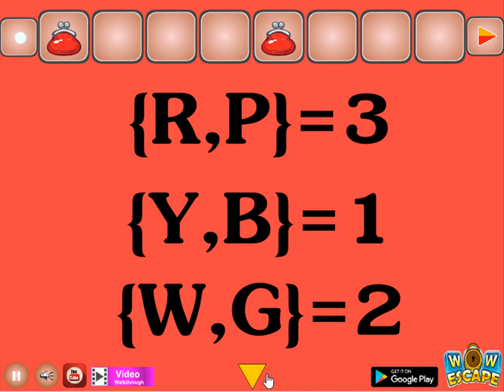beach cottage couple escape video walkthrough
Beach Cottage Couple Escape HTML5 is Developed by wowescape.com.In this escape game,A couple came to beach cottage for enjoy holidays. But unforunately,they are trapped inside that room.a couple don't know the where to key , here they have to find the key and escape from this beach cottage